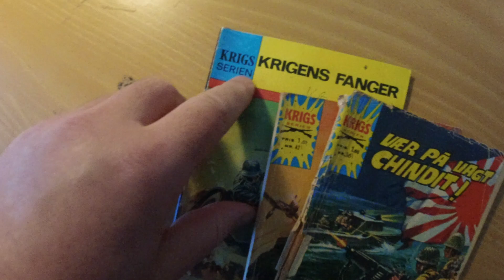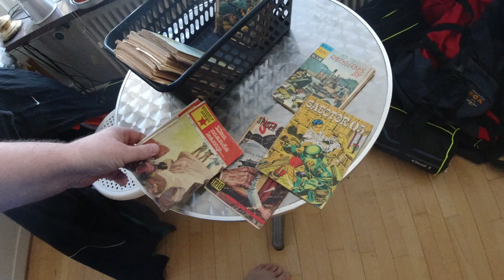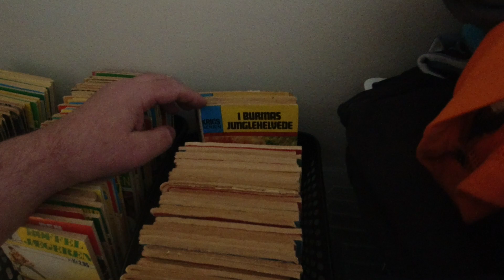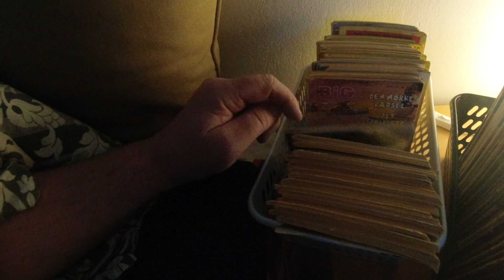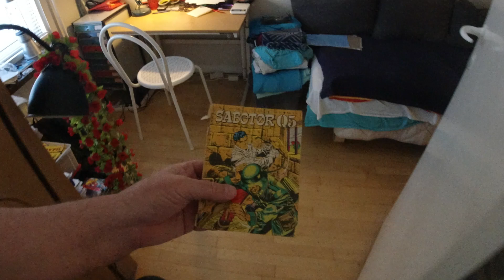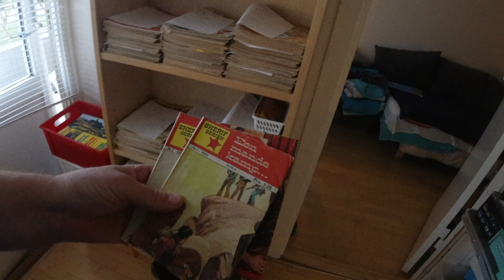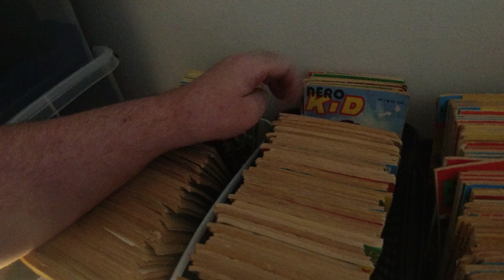MongoTV_6248 - MIN ANDERS AND BLAD SAMLING - Del 313 - Bestiller Flere Pocket Blade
DEL 313 - God ONSDAG AFTEN. Klokken den er lige ved at være 20. Der kommer noget på DR 2 på TV kl. 20, som jeg gerne vil se, om underjordiske byer, denne gang i Istanbul i Tyrkiet. Jeg forsøger at kigge på nu, hvilke nye pocket blade jeg evt. skulle bestille næste gang. Men det kan blive dyrt, da jeg har købt de fleste til 4-5 kr. stk han havde til salg. Men der er nogle til 6-7 kroner, og han giver en rabat på 2 kr. stk. hvis man køber over 100, men det vil jo hurtigt blive over 500-600 kroner. Så det må jeg lige tænke lidt over. Men nu er jeg jo begyndt at samle på de gamle pocket tegneserie blade. Jeg er træt og varm, og har optaget måske snart 40 video på kun 2 dage, så jeg må heller stoppe nu. Godnat.